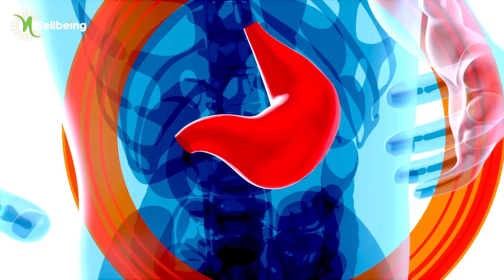علاج قرحة المعدة / تعافي الأمعاء بشكل نهائي / العلاج من الطبيعة بدون أدوية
ما هي قرحة المعدة؟
تضرر بيحصل للغشاء المخاطي المبطن لجدار الامعاء في مكان معين، ده بيخلي جدار الامعاء نفسه مكشوف وبيتلامس مع حمض المعدة اللي هو تقريبا مادة كاوية بشكل مباشر وبدون حماية، وده بينتج عنه التهاب والم شديد جدا

كيف نكتشف وجود قرح المعدة؟
الالم بيكون شديد جدا في الاوقات اللي معدتنا فيها فاضية، بين الوجبات او اول ما نصحى من النوم الصبح او في وقت متأخر بالليل، واول ما ناكل الالم يختفي او يخف جدا

ما هي اسباب قرح المعدة؟
جرثومة المعدة
 الافراط في استهلاك المسكنات ومضادات الالتهاب الغير ستيرويدية
التدخين والافراط في استهلاك الكافيين
حساسية الطعام
اصابة بأحد امراض الامعاء الالتهابية، القولون التقرحي، سيلياك، او كرونز

ما هو علاج قرحة المعدة؟
الامتناع عن تناول الجنك فود.. الكافيين خصوصا على الريق، التدخين خصوصا على الريق، المشروبات الكحولية طبعا ممنوعة
التركيز على تناول الخضروات الصليبية زي الكرنب والبروكلي والكيل والجرجير
شاي الكمبوتشا
عسل المانوكا
الزنك وفيتامين سي
الجلوتامين
العرقسوس
الماستيك جم او لبان المستكة

Interested in treating and recovering autoimmune, chronic and common diseases, and developing self-awareness and mental health as an essential part of an individual's public health. Through nutrition and natural methods, after she had a very special personal experience with nutrition therapy, she was able to recover from the effects of a brain stroke, hepatitis C, and rheumatoid arthritis, she then studied therapeutic nutrition by self-learning, and established the Nada Wellbeing project with the aim of spreading health awareness Discovering the body's self-healing capabilities, to help autoimmune and chronic diseases
fighters, and to change traditional stereotypes about diseases as being eternal and incurable as promoted